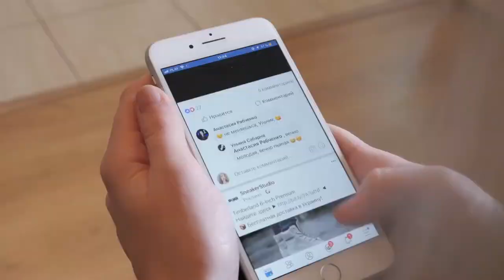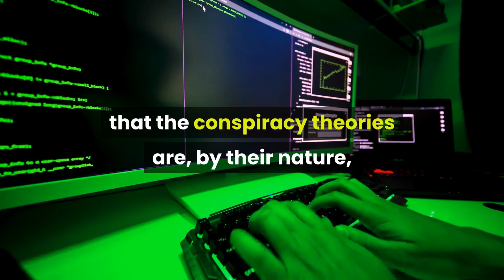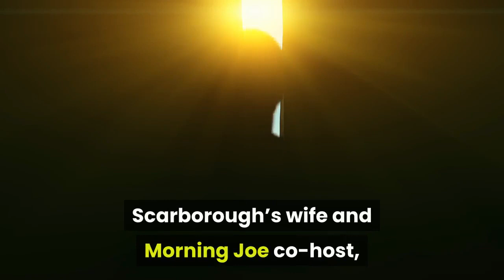Donald Trump Continues To Claim Death Of Joe Scarborough Aide Was “Very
Donald Trump continued to claim that the circumstances surrounding the 2001 death of aide to Joe Scarborough were clouded in suspicion, even as the woman’s husband has pleaded with Twitter to take down the president’s tweets spreading the conspiracy theories. Speaking to reporters on Tuesday, Trump said that “a lot of people suggest” that Scarborough, co-host of MSNBC’s Morning Joe, was somehow responsible for the woman’s death, even though a coroner’s investigation found that she had an undiagnosed heart condition and fell and hit her head at work. The woman, Lori Klausutis, worked at Scarborough’s Florida office when he was a congressman.“It is certainly a very suspicious situation and very sad,” Trump said. Related Story"You Want To Be Politically Correct": Donald Trump Mocks Reporter For Leaving On His Mask During Press AvailabilityThe New York Times published a letter on Tuesday from Klausutis’ widower, Timothy Klausutis, to Twitter CEO Jack Dorsey. Klausutis asked Dorsey to delete the president’s tweets in which he has suggested that Scarborough was implicated in some sort of foul play surrounding his wife’s death. The letter made clear that the conspiracy theories are, by their nature, attacks on his wife’s memory, not merely insinuations about Scarborough.“The frequency, intensity, ugliness, and promulgation of these horrifying lies ever increases on the internet. These conspiracy theorists, including most recently the President of the United States, continue to spread their bile and misinformation on your platform disparaging the memory of my wife and our marriage,” Klausutis wrote. “President Trump on Tuesday tweeted to his nearly 80 million followers alluding to the repeatedly debunked falsehood that my wife was murdered by her boss, former U. S. Rep. Joe Scarborough. The son of the president followed and more directly attacked my wife by tweeting to his followers as the means of spreading this vicious lie.”Twitter has not removed the tweets but said that it is reviewing its policies. Fact checking sites have deemed Trump’s claim that her death is a mystery or a cold case as “false.”At the White House, Trump said that he had Klausutis’ letter, and claimed of her family, “I am sure that ultimately they want to get to the bottom of it.” He then cited the clip of an interview Scarborough gave to Don Imus in 2003 in which Imus joked the case. Earlier on Tuesday, Press Secretary Kayleigh McEnany also defended Trump by citing the Imus interview.“It’s a very suspicious thing, and I hope somebody gets to the bottom of it. It’ll be a very good thing,” Trump said. Scarborough’s wife and Morning Joe co-host, Mika Brzezinski, tweeted earlier on Tuesday. She wrote, “The Press Secretary is lying. IMUS made the callous joke in 2003 during a break and then repeated it on air. Joe was embarrassed and said, ‘What are you going to do?’ trying to move on to talk about the show. No lies can cover up the hatefulness of Donald Trump.